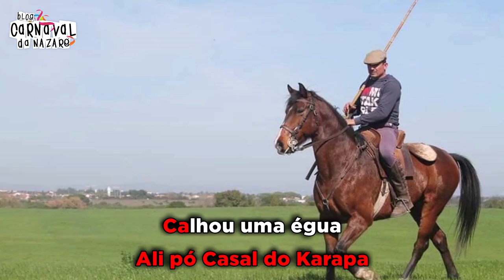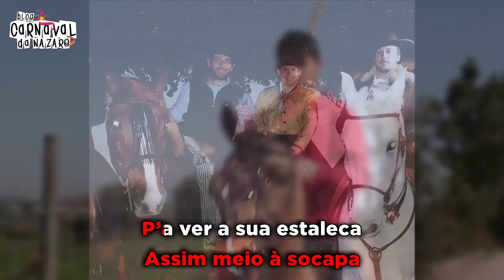Casal do Karapa 2019 - Carnaval da Nazaré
O Blog Carnaval da Nazaré apresenta a marcha do Casal do Karapa 2019

Letra: Eduardo Hespanhol
Canta: Guilherme Azevedo

- Restaurante S.Miguel

- Pizzaria Prediletta